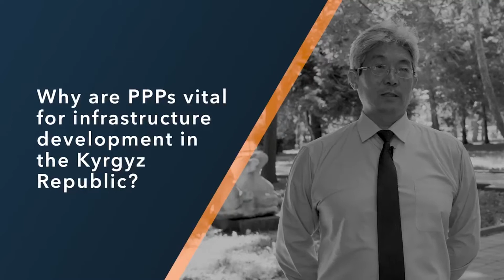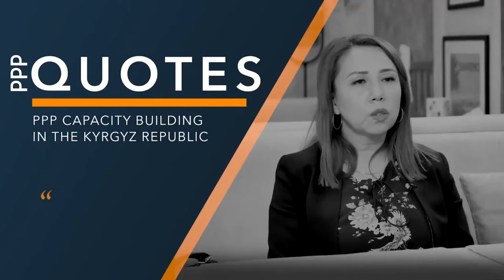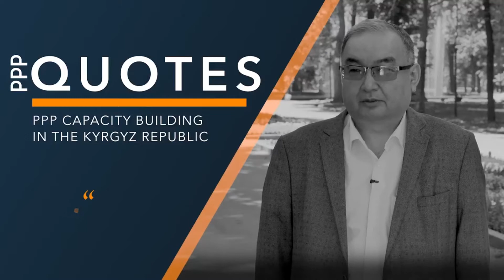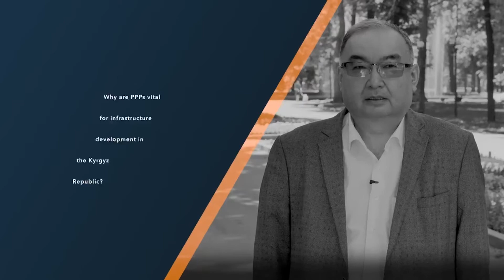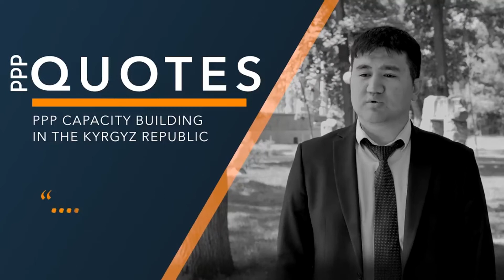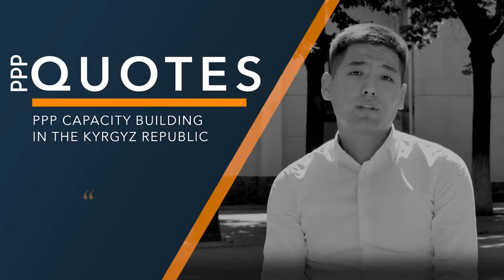CP3P IFC KG